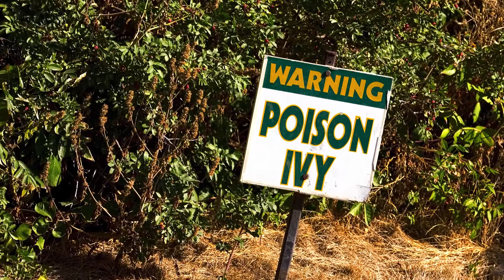Behind the Counter- Poison Ivy: Facts, Myths, and Treatment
Pharmacist Tom Seifert discusses how poison ivy (and its active irritant urushiol) causes itchy burning rashes for many every spring and summer. He also debunks some common myths about the pesky plant.